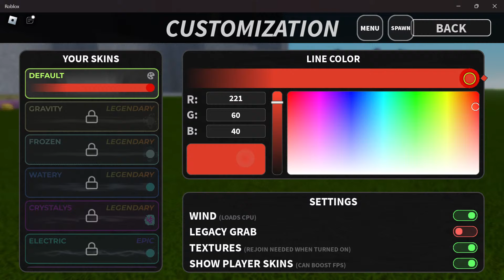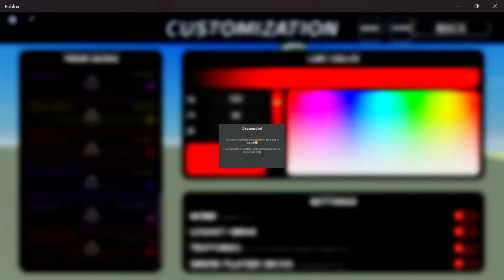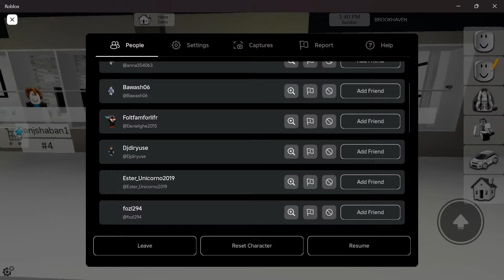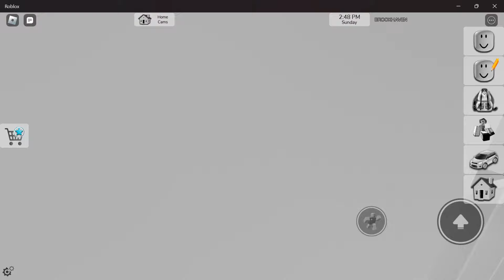Minecraft roblox story, roblox brookhaven 🏡rp, roblox storytime, roblox animation, minecraft, roblo